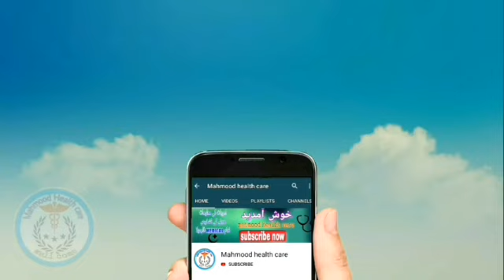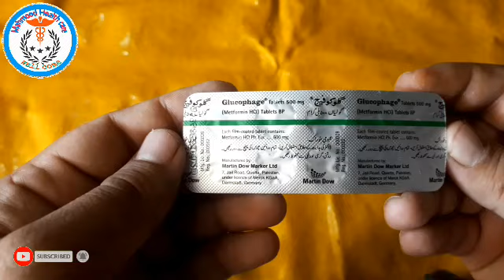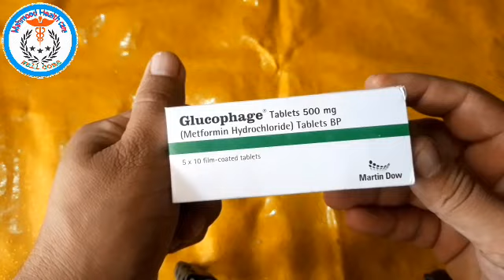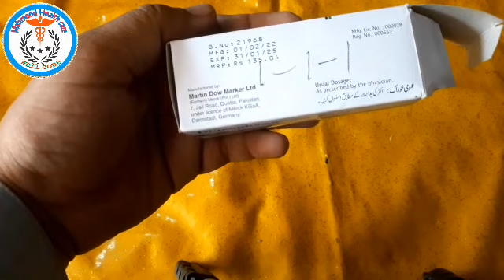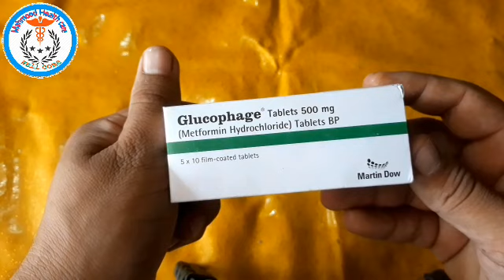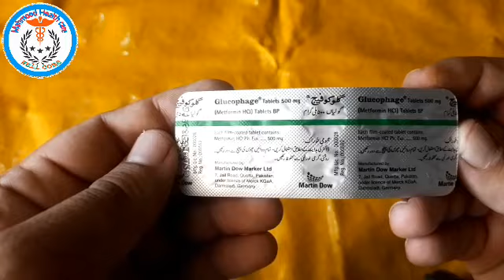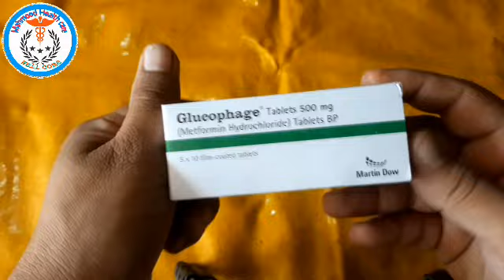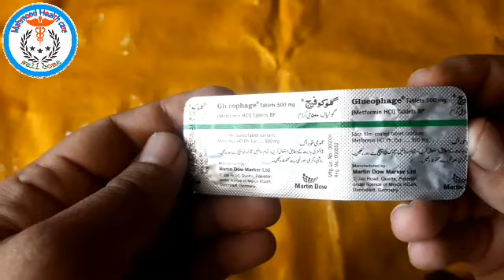Tab:Glucophage 500 mg (Metformin Hcl) uses for diabetes. Details in urdu and hindi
Mahmood health care

We provide only general information about medications which does not cover all directions, possible drug integrations, or precautions. Information at the chinal cannot be used for self-treatment and self-diagnosis. Any specific instructions for a particular patient should be agreed with your health care adviser or doctor in charge of the case. We disclaim reliability of this information and mistakes it could contain. We are not responsible for any direct, indirect, special or other indirect damage as a result of any use of the information on this chinal and also for consequences of self-treatment.

Tablate۔ zyrtec (citrazine 2HCl)
Uses۔ side effects

Iv fluaids reveiw and uses